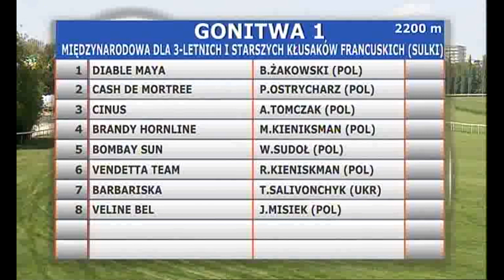28.04.2018 (D2; G1; tor: 3,2; 21°C)